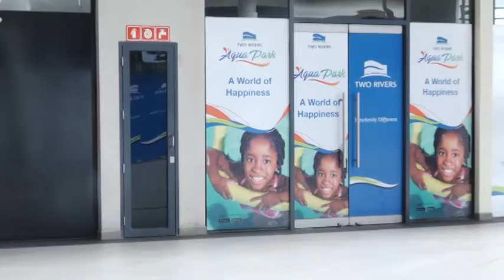TWO RIVERS MALL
DESCRIBED AS THE SHOPPING CAPITAL OF EAST AND CENTRAL AFRICA DUE TO ITS COLOSSAL SIZE AND VARIETY OF HIGH-END FACILITIES, THE TWO RIVERS MALL IS EXPECTED TO OPEN ITS DOORS OFFICIALLY ON THE 14TH OF FEBRUARY 2017. INVESTMENT FIRM CENTUM HOWEVER ATTRIBUTED THE DELAY OF OPENING TO THE MASSIVE SCALE OF WORK CURRENTLY ONGOING AT THE MALL.